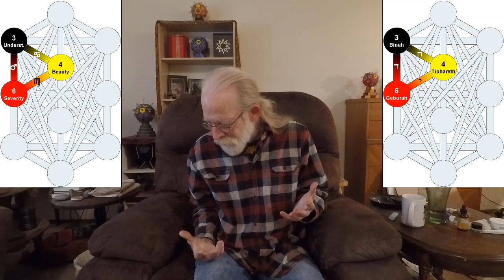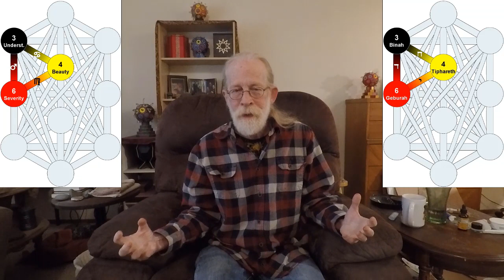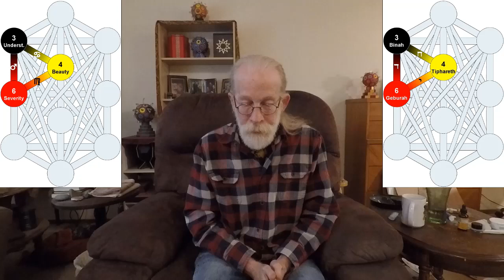23: Gates 22-25